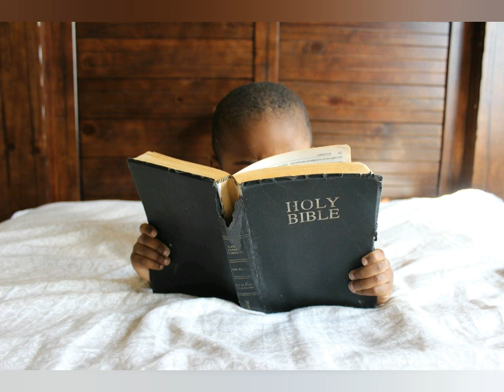Encouragement Saint Mark apr 12 2020